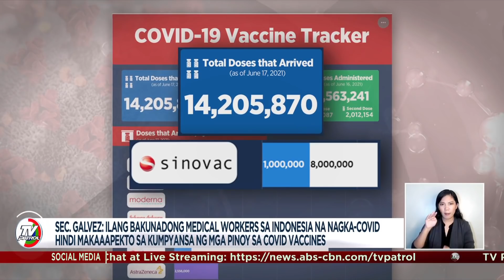DOH: Walang dapat ikabahala sa bisa ng Sinovac vaccine kontra COVID-19 | TV Patrol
Kasabay ito ng mga ulat na lumalabas na higit 350 medical workers na naturukan ng nasabing bakuna sa Indonesia ang nagkaroon ng COVID-19.